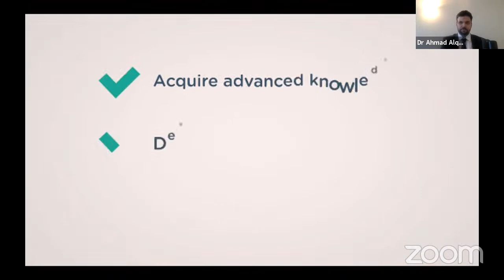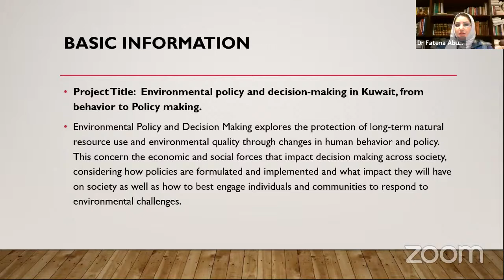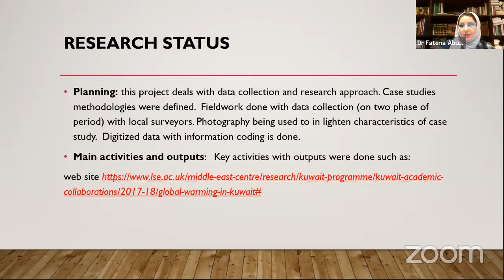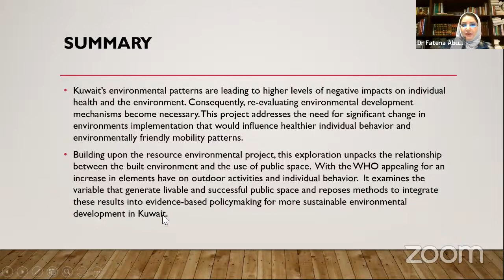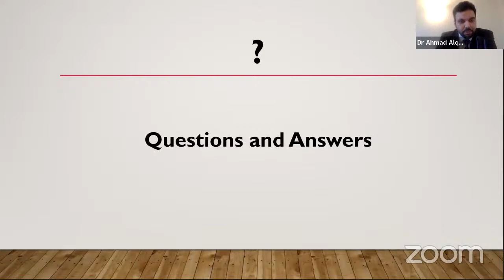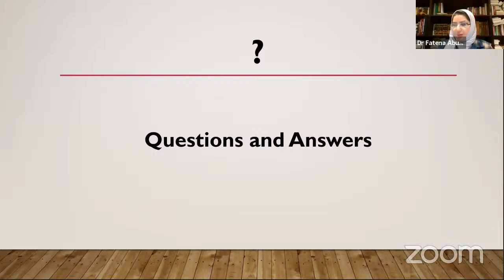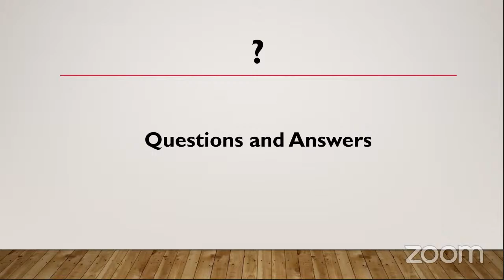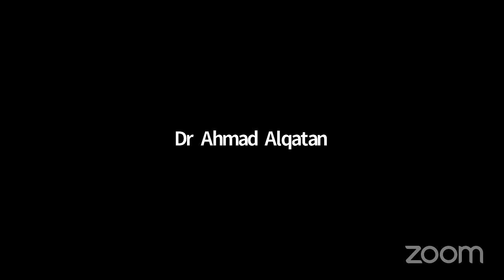ITAR Group: PROMOTING RESEARCH KNOWLEDGE EXCHANGE BY EXPLORING THE ROLE OF DECISION MAKING AS...